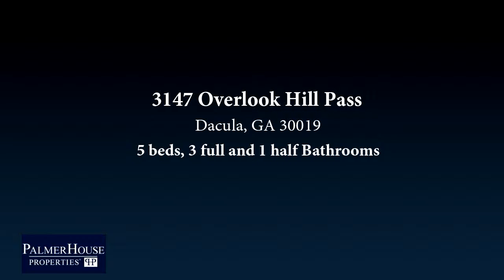Residential for sale - 3147 Overlook Hill Pass, Dacula, GA 30019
This home has it all! Huge master suite with sitting room,spacious secondary bedrooms,beautiful kitchen with granite counter tops and eat-in kitchen area. Large family room. Separate living and dining room. Large private backyard and cul-de-sac lot. Full unfinished basement for storage. Just minutes from the Mall of GA and easy access to Hwy 316. Refrigerator included.

Bedrooms: 5
Bathrooms: 3 full and 1 half
Square Feet: 2843
Price: $1,900